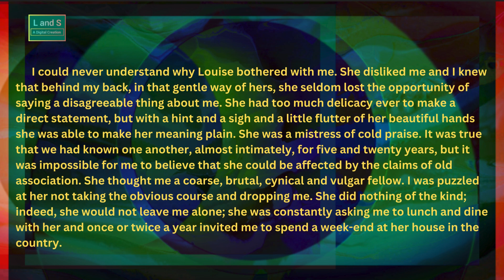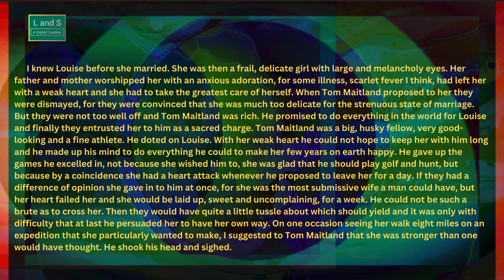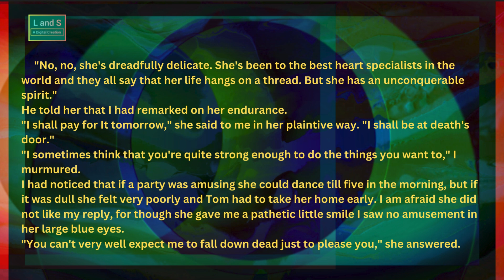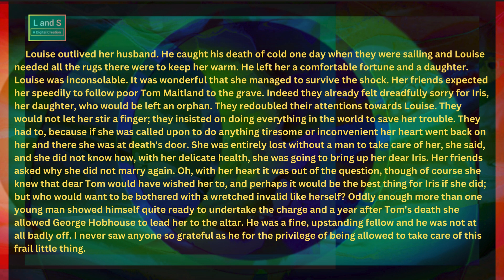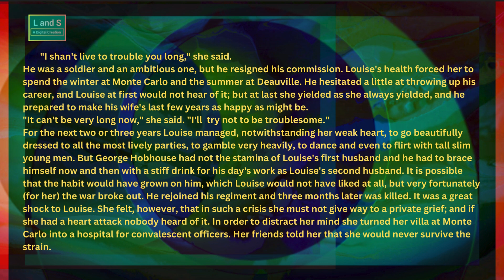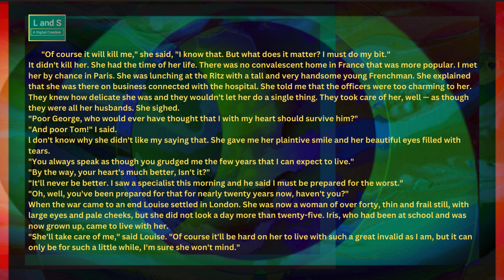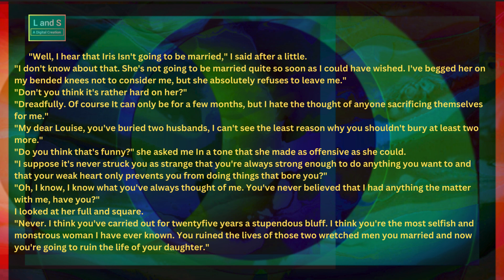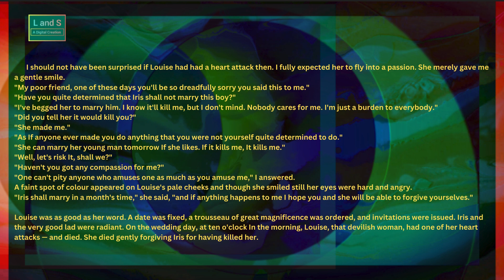Louise, Somerset Maugham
@literatureandsyntax Louise, Somerset Maugham